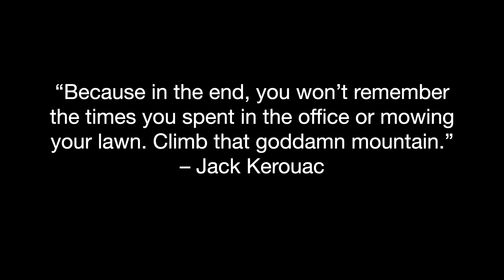Redcloud and Sunshine peaks - Colorado 14ers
It was awesome to climb Redcloud and Sunshine over Memorial Day weekend with these three cool chicks. Shoutout to Shelly, who came from 2k feet elevation in North Carolina and climbed to over 14,000 feet within 48 hours (despite the naysayers). To Natalie - for keeping every moment entertaining (totallydoable), and to Leanna, for keeping us all safe and on route (and stopping me from shortcutting down a gully...I swear it didn't look too bad. haha).